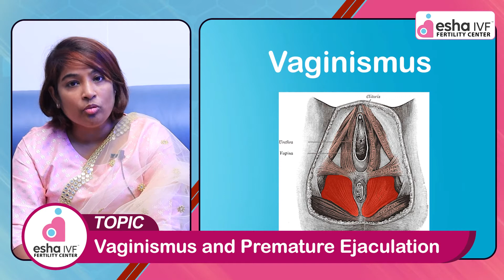Treatment For Vaginismus and Premature Ejaculation || Dr. Pushpa || Esha IVF Fertility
Treatment For Vaginismus and Premature Ejaculation || Dr Yashaswini Shenoy || Esha IVF Fertility

Our Address: Esha IVF Fertility Center
3rd floor, Stanford Park, Road Number 2, Banjara Hills, Hyderabad 500034